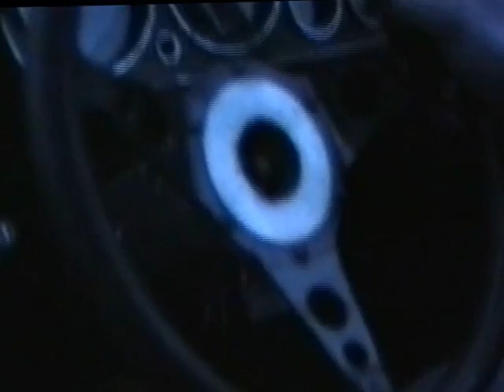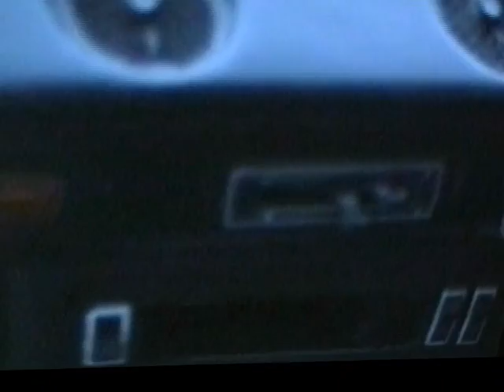Out in Darrens Escort Mk1. Late 1980's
Here is the video as promised of some Escort MK 1's. Bit of a foggy day.Unfortunately my brother Escort had an accident not long after this.